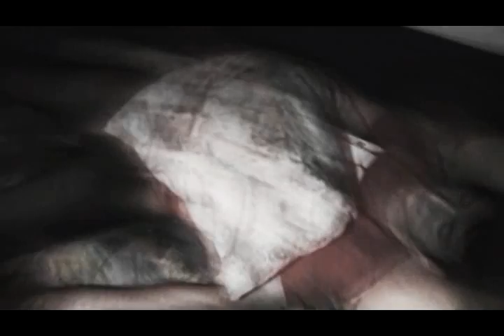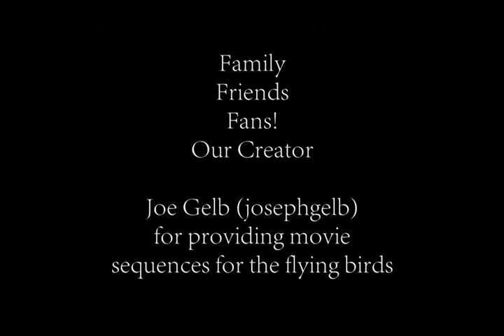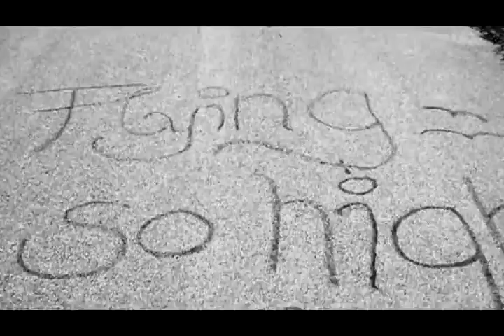Chris Zimmer & Matthias Lubos - Lay down in Love HD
Vocals: Chris Zimmer
Music&Text: Matthias Lubos
Background Vocals: Ruth Zimmer & Chris Zimmer

Honors for this video:
#68 - Most Discussed (Today) - Music - Germany

Lyrics:

i woke up at dawn and
looked in my so-oul
got a fear for what i sa-aw deep inside of me
got a fear for the future and
fear for myse-elf
tears rolled in hopeless eyes and asked - for me

i said it's too late, please apologize
now the journey will begin
i'm cry-i-ing

chorus:
and I fly
flying so high
into the light
and feeling like a rainbow
feeling like a star
and i lay down forever now
now i lay down in love

i was tired of my li-i-fe and
thought of my dearest one
everything was gone, but the tears implored me to stay
I asked why I live so
that I suffer so,
but they said there are many who need you today

i'm cry-i-ng

and I fly
flying so high
into the light

I'll fly and wait for a fantasy land
I've seen in my dreams